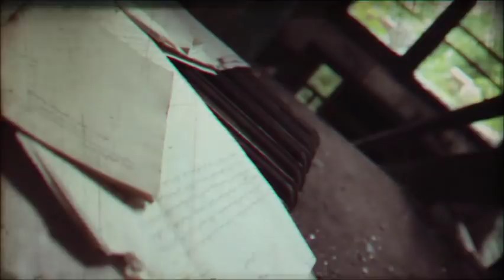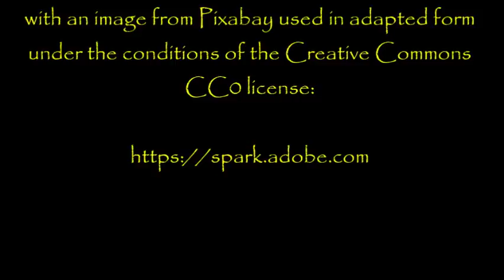''Revenge'' | EXCLUSIVE SCARY STORIES LIVE FROM DR. CREEPEN’S DUNGEON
I'm delighted to bring you a couple of evil little stories today to kick off your week in fine style. The first will have you wondering what the protagonist could possibly have done to deserve such an outcome; the second is a classic case of revenge being best served cold.

As you'll no doubt immediately notice, I've been forced to record in an unusual location today. I was underground in a pretty creepy location, hence the echoey sound to my voice! I don't think the vid has turned out too bad despite this, so I hope you enjoy it as much as all my other efforts!

Have a great evening; see you all again on Wednesday :-)

Both of today's stories have been kindly shared directly with me for the express purpose of having me exclusively narrate them here for you all.